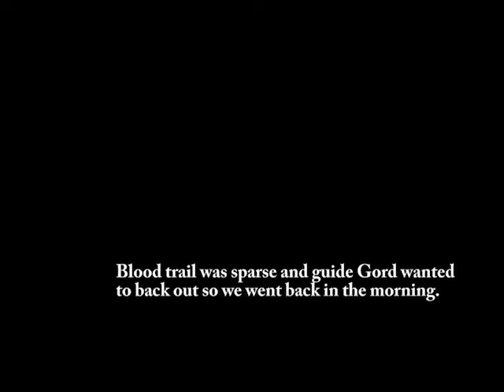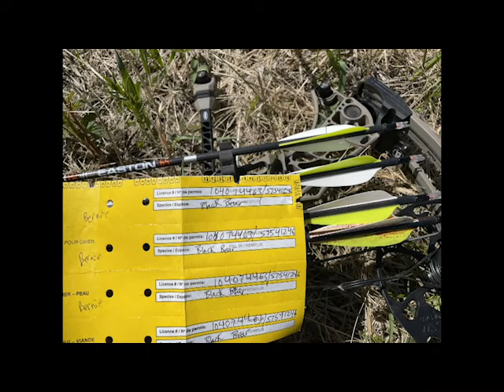Manitoba bear hunting VLOGS | All FOUR 2023 vlogs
Bear hunting at Canadian Wilderness Outfitting, duck mountains bear hunting in Manitoba, spring 2023. Successful bear hunt, passed a Huge bear and I crazy?